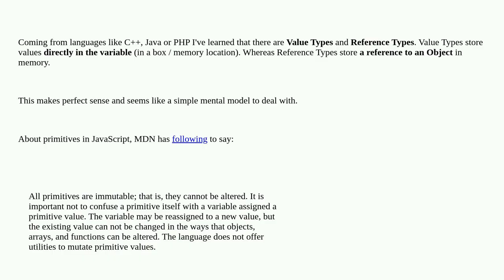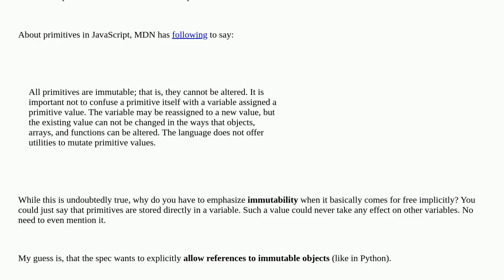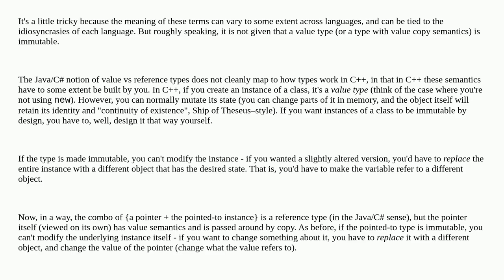ECMAScript Primitives: Immutability vs Value Type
A special thanks goes out to the community

  ecmascript variables javascript